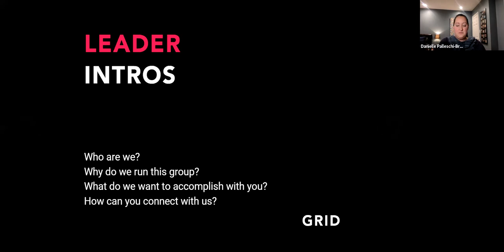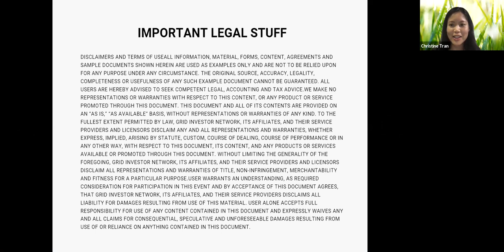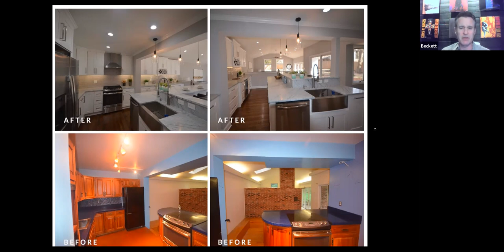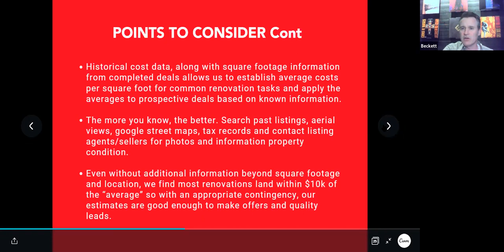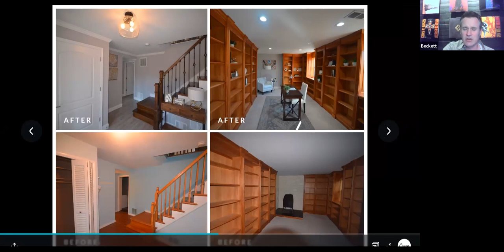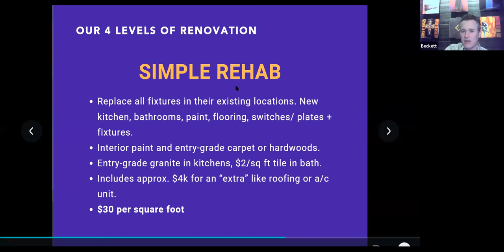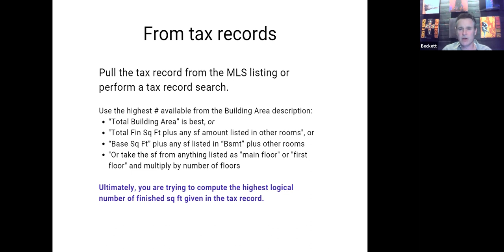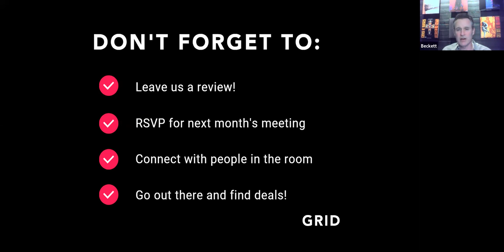How To Estimate Renovations: Analyze Costs And Minimize Mistakes —March 2021 [GRID CAZA Reston]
This month's meeting is one of the most popular — How to Estimate Renovations. Come out and hear us explain how we estimate renovations on our investment properties BEFORE we actually go look at them. It's a critical skill that will save you time and make you money.

We'll talk about the types of renovation and materials we put in our properties and show examples from our deals.

About Rob Chevez

Rob started his real estate career in 1999 when he decided to buy his first home and rent out the rooms to some friends.

That's when he caught the real estate ""bug"" and couldn't shake it.

Rob spent the next 5 years buying rentals part-time and learning as much as he could about the game of real estate.

In 2005 his wife decided to jump into real estate full-time and they started The CAZA Group as a real estate investment firm that purchased, sold, and managed multi-unit properties.

Since then it has evolved into a diversified portfolio of companies whose primary focus is helping families BUY, SELL, and INVEST in real estate the SMART way.

They have created Hyper-Local business partners that have a passion for providing 5-star service and results. All have undergone rigorous ZONE Sigma training which guarantees that their clients Net More Money in Less Time with the Less Hassle and 5 Star Service.

About Mark Beckett

Mark Beckett has over 20 years of experience in real estate development, investing, and construction. He is currently responsible for all investing activities at The CAZA Group and along with Rob Chevez, runs The GRID Investor Network, the largest community of locally focused real estate investor networking events in the nation.

Prior to joining GRID, he worked for several regional and national land developers and home-building companies where his responsibilities included site identification, contract negotiation, financial modeling, budget preparation, loan administration, site development, and management of land entitlement teams.

About Danielle Palleschi-Browne

With nearly 7 years of experience in real estate as an agent, investor, sales manager, and coach, Danielle has focused her real estate career on helping investors buy and sell residential properties to enhance their portfolios. Clients appreciate her ability to really understand their needs and goals and map out the best way to help them get there. Danielle specializes in finding off-market opportunities as buy-and-holds, flips, condo conversions, and commercial development.

Driven by a philosophy that “you’ve got to be in it to win it,” Danielle believes that investing and homeownership is more attainable than you think. “Even with more limited resources, you can build a portfolio that will benefit your life and your future!” Danielle grew up on Long Island but has lived all over New York City and the Washington Metro area including Alexandria, VA where she resides with her wife, Hillary. She received a B.A. in Corporate Communication from Lycoming College and has a professional reputation for being highly personable, organized, and a strategic problem solver.